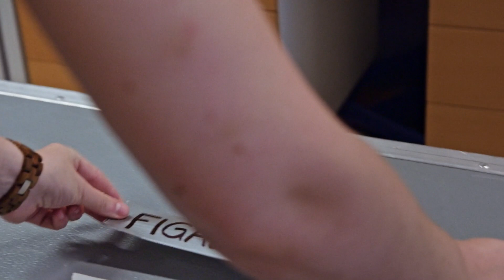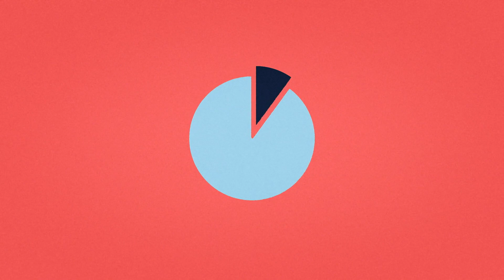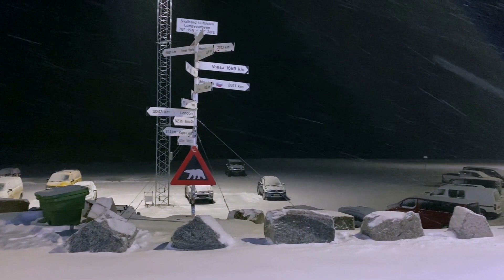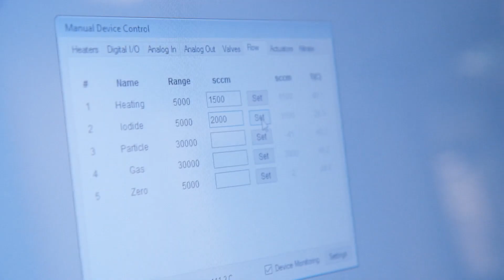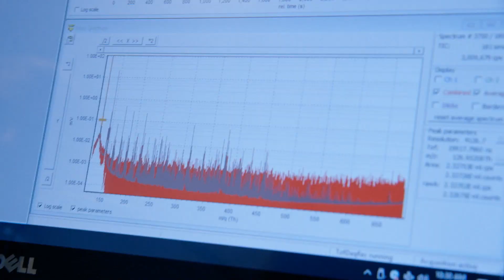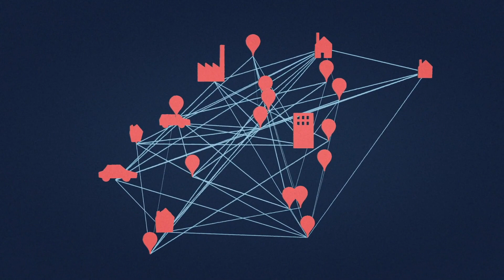Climate research in the Arctic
In the Arctic, climate change is twice as fast as in the rest of the world. Claudia Mohr is one of the researchers who wants to understand why it is so. She believes that the clouds play an important role. Join Claudia Mohr and Sophie Haslett on their journey to Svalbard where they perform air and particle measurements.